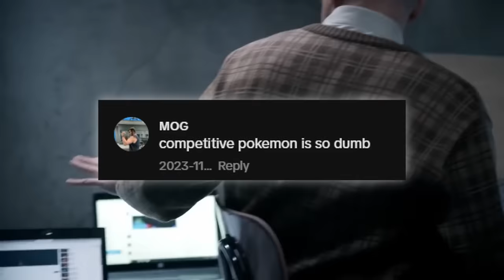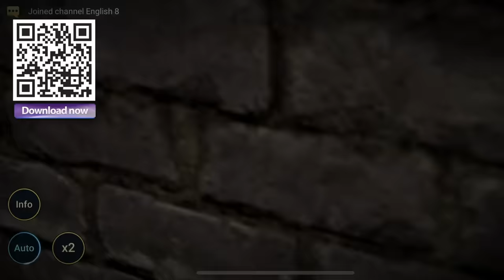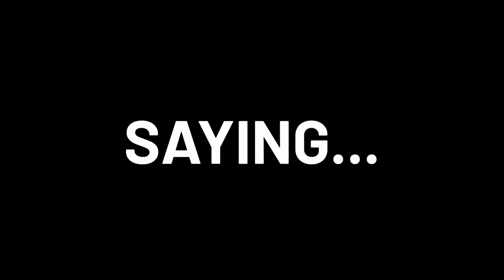How Legendaries Fix Competitive Pokémon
Download Raid to win a console using my link only and get 2 epic heroes + a free legendary!
🍀Take part in the SpringHunt event and get your gift (make sure to download Raid using my link first)
💎 Prizes include GAMING CONSOLES and Amazon gift cards with a total value of $10,000! and don't forget to redeem the code "SPRINGHUNT24" for more amazing rewards! Hurry, this offer is available for a limited time only!

00:00 - Intro
01:07 - Today's sponsor
02:25 - Raichu
03:48 - Crobat
04:59 - Mienshao
06:44 - Why they work
08:46 - Final thoughts